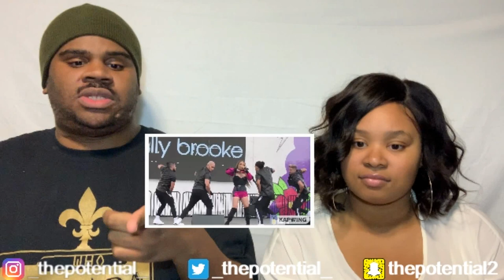Ally Brooke - Lips Don't Lie (LIVE) - Reaction